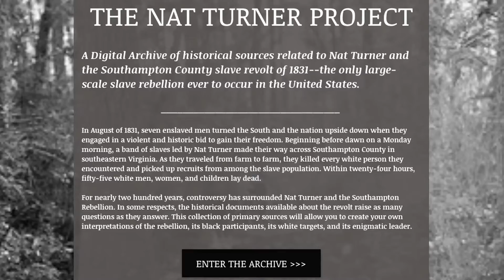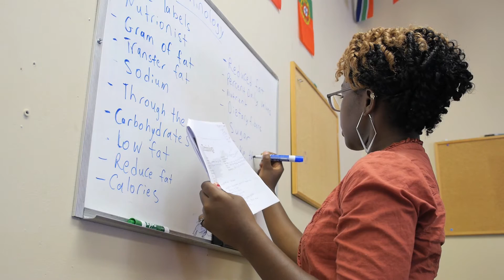Summer Research Program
Summer research is more than just an extension of the academic year at Widener University; it teaches students across all majors to become leaders and innovators in their respective fields. More than 70 students and 40 faculty mentors from the College of Arts & Sciences, the School of Nursing and School of Engineering participated in the program in 2015. All summer, research participants and faculty also meet once a week as a group for social and professional development activities. Students can apply for free housing during the summer months as well